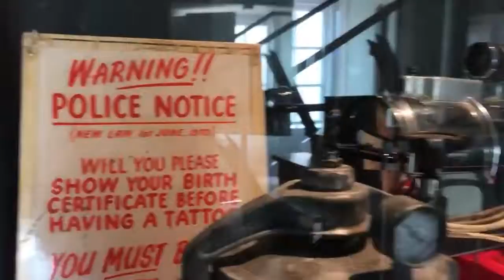Tattoo Exhibition - Whistle-stop Tour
Here's a whistle-stop tour of just a small part of the Tattoo: British Tattoo Art Revealed Exhibition that was held at Torre Abbey in 2018.